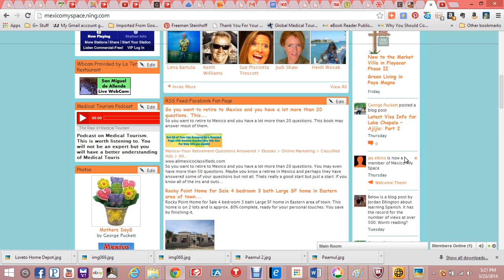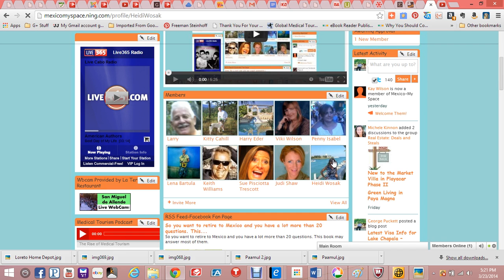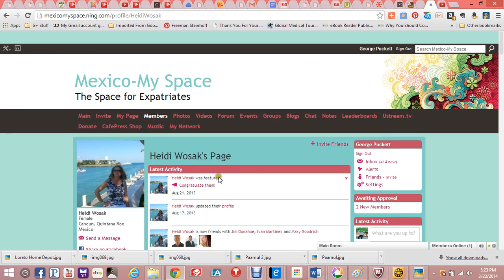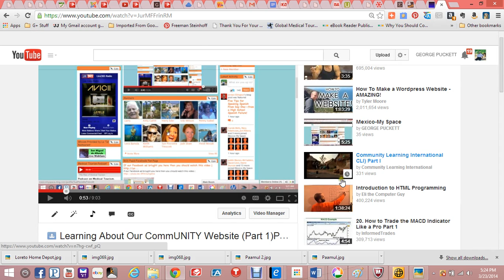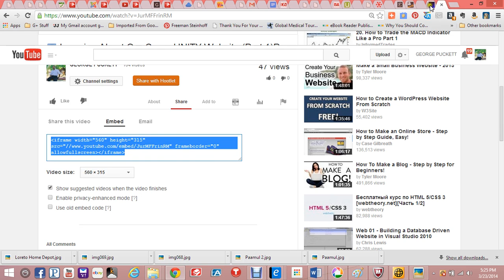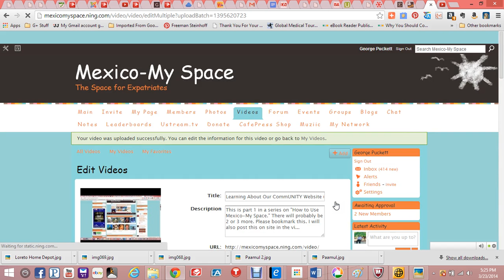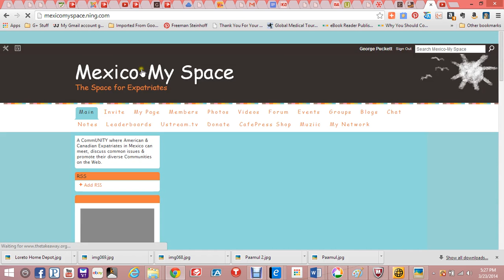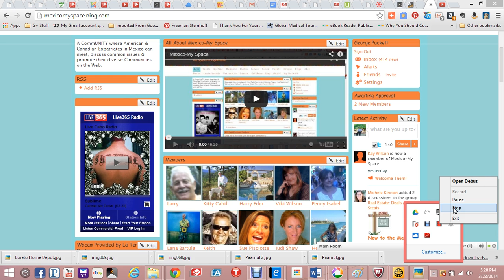Learning About Our CommUNITY Website (part 2)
What's it all about? View the Video!
You should also know that we have gone Mobile. View Mexico-My Space on your Smart Phone. Just about all that's available on your main computer is also available on Mobile.